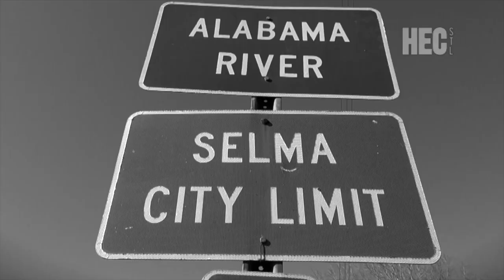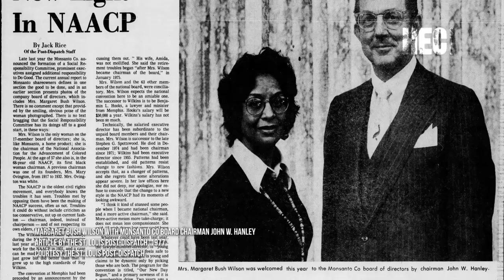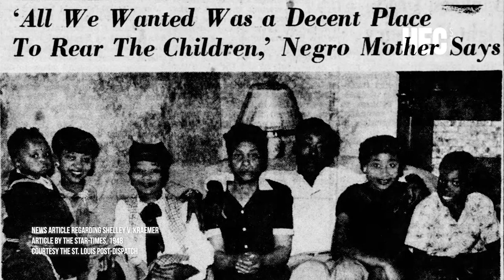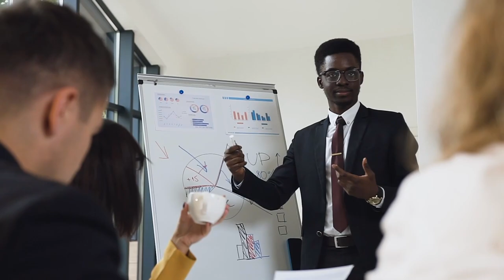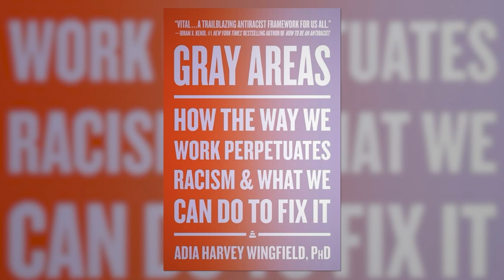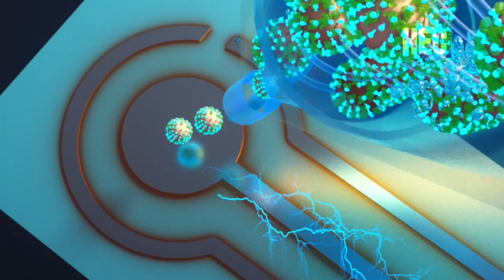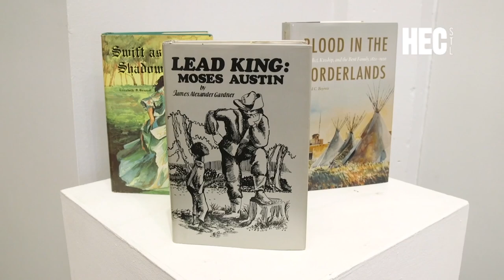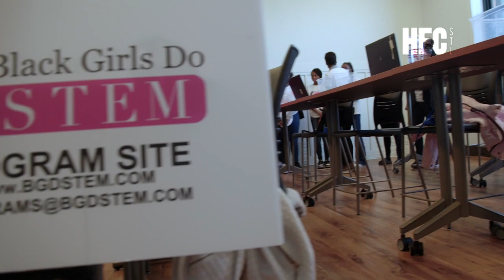Spotlight: Selma on Stage, Antiracism in the Workplace & COVID Breathalyzer Test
In this week's episode, the world premiere of a stage adaptation of the movie “Selma” opened at the Black Rep in St. Louis; a look at the life of lawyer and activist Margaret Bush Wilson; a Washington University professor writes a book about how to fix racial inequality in the workplace; a breathalyzer test for COVID, RSV and the flu developed in St. Louis thanks to a 3.6 million dollar grant;  a solo show celebrating the 65-year career of an STL artist; a group hopes to inspire young black girls to pursue STEM.

00:06 - Introduction
00:45 - Hold On! - Selma on Stage
06:25 - History Spotlight: Margaret Bush Wilson
09:49 - Gray Areas: How the Way We Work Perpetuates Racism and What We Can Do to Fix It
14:41 - Virus Detection Breathalyzer
19:57 - Artist Marilynne Bradley
23:57 - Black Girls Do STEM